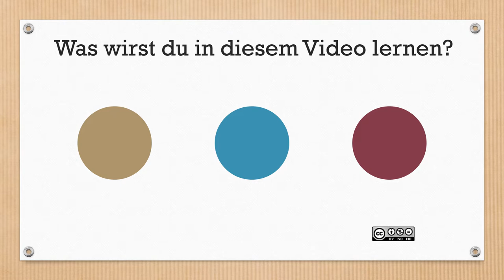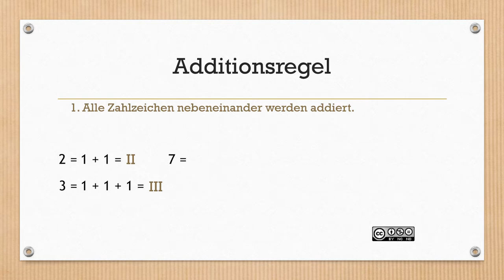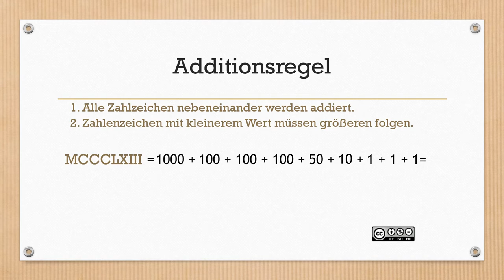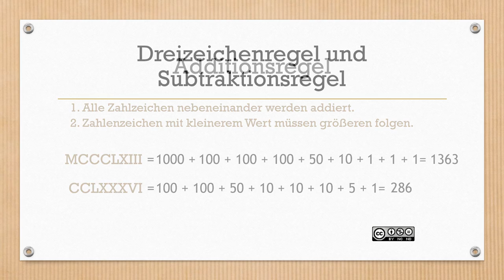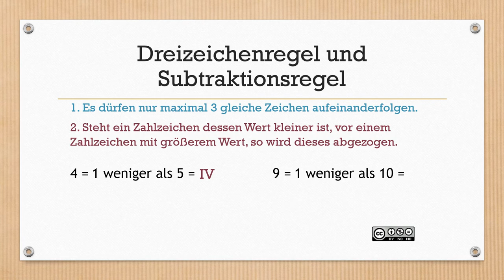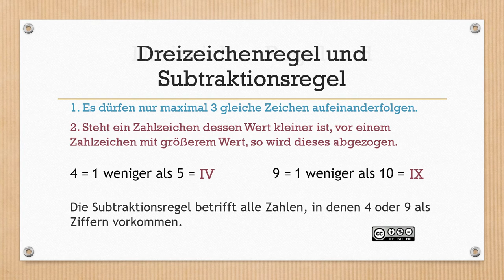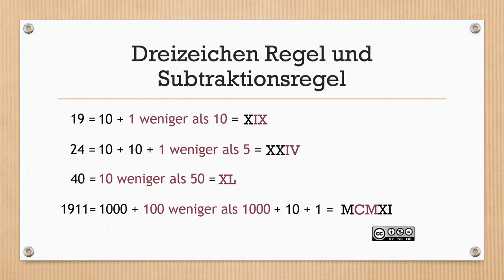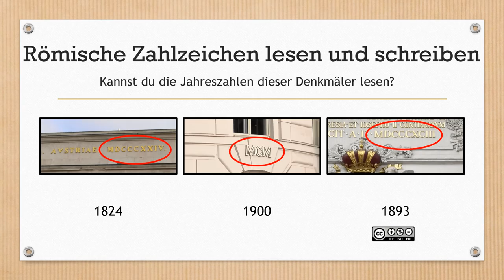Römische Zahlzeichen BASIC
Römische Zahlzeichen